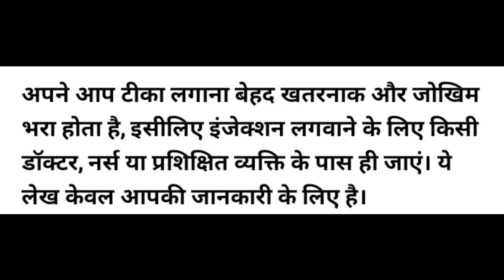IV इंजेक्शन किस जगह लगाते है देखे इस Video मे Part-2 Purkazi Medical field Hindi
Video Topic
lV Injection लगाने का सही तरीका
कहा पर इंजेक्शन लगाते है
इंजेक्शन लगाने से पहले क्या - क्या सावधानिया बरते